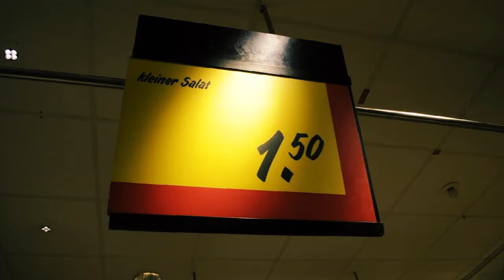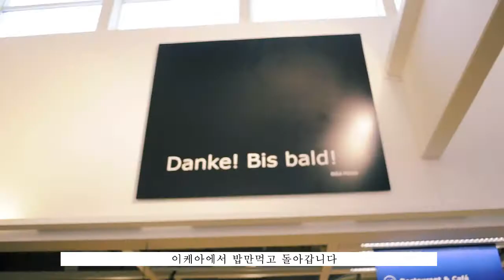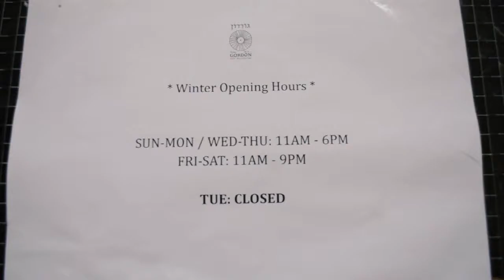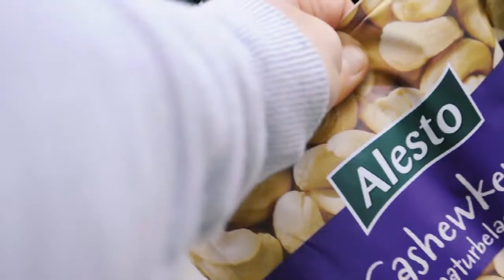샷다VLOG6 l 베를린이케아 에서 브런치, 공항이었던 공원(Tempelhof), 계속되는 까페투어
열심히 먹고, 걷고 하고 있습니다. 후무스에 대한 사랑은 여전하지만 생각보다 칼로리가 높은 것 같아 요즘은 자제하는 중이에요^ㅇ^
어떤 친구에게 '후무스는 칼로리가 많은것같아 내 이론으로 맛있는 것들은 모두 칼로리가 많거든' 이라고 했더니, '사실이야 후무스를 먹고 몸무게가 늘었어'라고 하더라구요.. ㅋㅋㅋㅋㅋ 역시 나야...
이케아 정말 좋지않습니까? 한국에 이케아가 없었을때 베낭여행 온 독일에서 이케아를 갔다가 사랑에빠져서 이케아때문에 유학을 마음먹었다고 해도 과언이 아니에요. 한국 이케아는 아직 가본 적이 없지만 사람이 엄청 많다고 하더라구요.
케잌에 설탕과 버터가 많이 들어가서 식단조절때는 아주 멀리하는데 베를린와서 저의 인내심이 바닥난 후(아마 운동을 안한 후가 더 맞으려나) 매일 케잌을 먹습니다. 너무 맛있어요 ㅋㅋㅋㅋㅋㅋㅋㅋㅋㅋㅋㅋㅋ
뒷감당 어찌 하려고 내가 이러는지 다시 돌아가서 열심히 운동하면 되겠죠 뭐. 이참에 나도 다이어트 유튜브나해볼까
제가 다니는 곳들은 대부분 케잌이 유명하거나 커피가 유명하거나 공간이 유명하거나(저 좋은데 아니면 안다녀요/ 저를 믿고!  저의 발길을 따라와 보세요ㅋㅋㅋ)
나 또 여기다가 일기쓰는거 같네
아. 일주일에 한번씩 업로드를 하는게 좋을 것같다는 생각이 들었어요.
일주일에 3번 하고싶었는데 동영상 편집도 보통일이 아니네요 그래도 재미있습니다.
그럼 다음 이 시간에 만나요 안녀어어어엉
*궁금한 것들 좀 물어봐주세요 ㅋㅋㅋ 저 너무 심심하단말이에요! 뿌잉 아니면 아무말이나 댓글달아주세요 고민상담도 저 잘하는데말입니다.